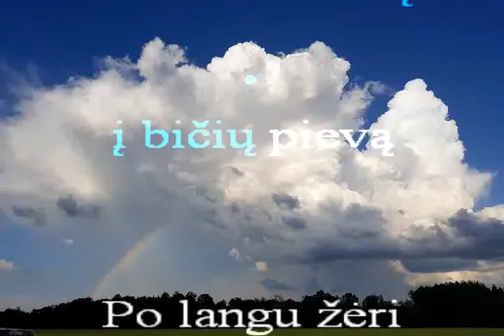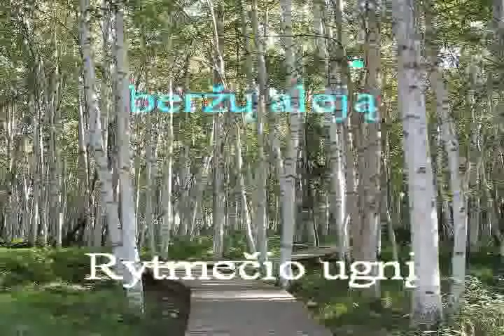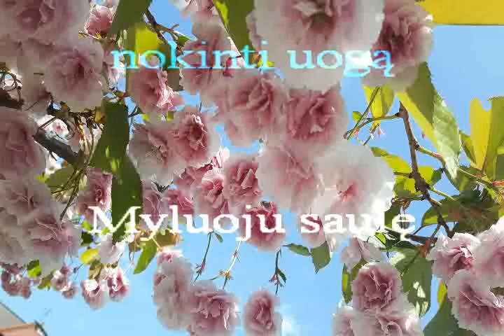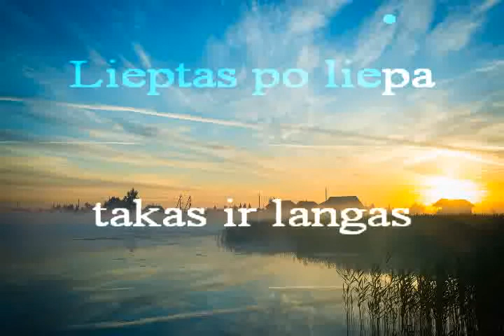ILgesio dangus . Muzika Stasio Gurskio , eilės Onos Jasinskienės